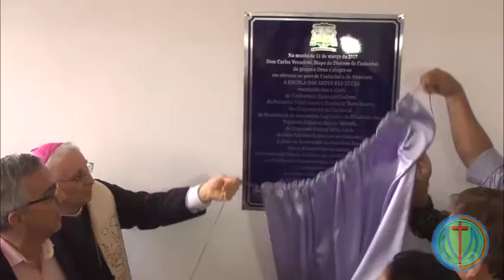BOLETIM DIOCESANO -16 DE MARÇO DE 2017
Neste Boletim você acompanha mais sobre a Inauguração da Escola de Artes São Lucas e a Festividade da paróquia de São José, em Castnhal